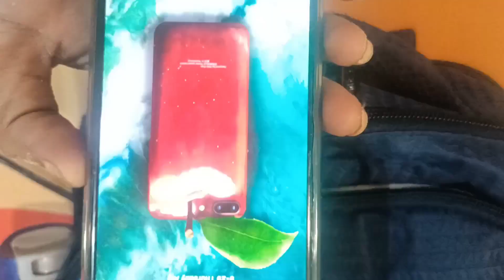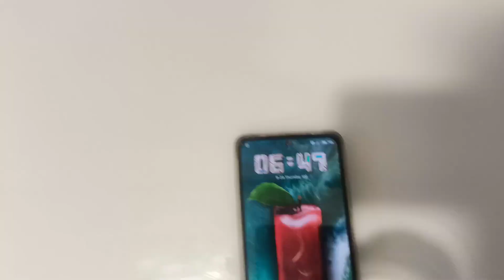My salt free dayनवरात्रि व्रत के साथ करें डिटॉक्स डाइट, कैसे जल्दी सारे काम खतम करतीhu Routinevlog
नवरात्रि व्रत के साथ करें डिटॉक्स डाइट, जानें क्या सही और क्या नहींकैसे जल्दी सारे काम खतम करती hu
घर ऑफिस बेट्टा हेल्दी डाइट वॉक कैसे करे जल्दी जल्दी